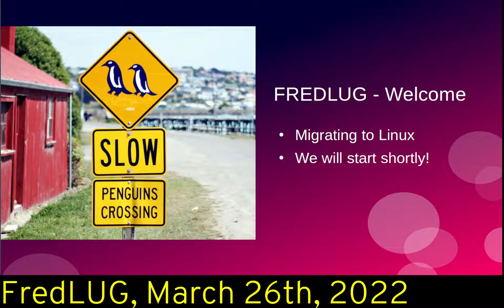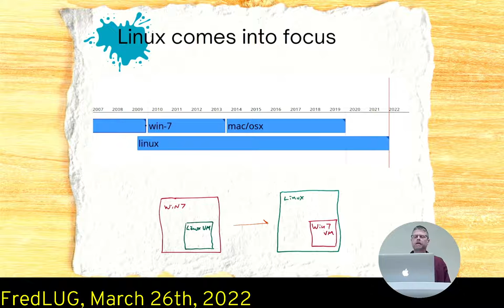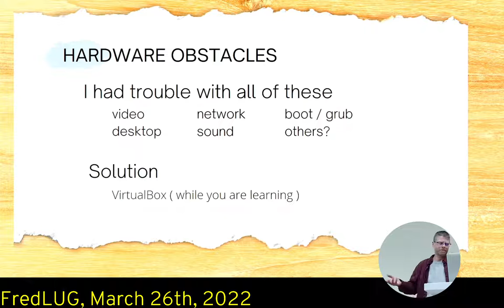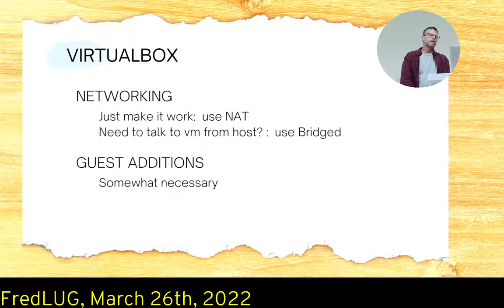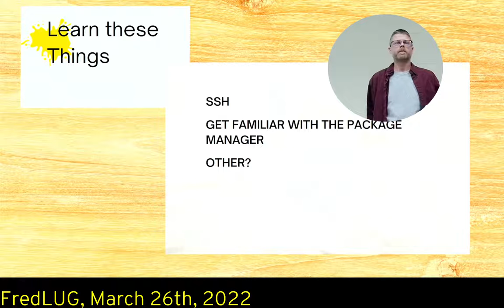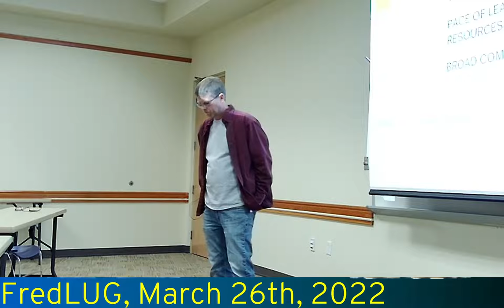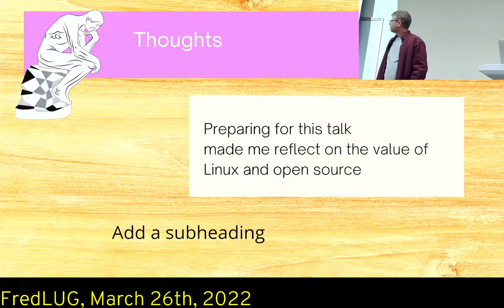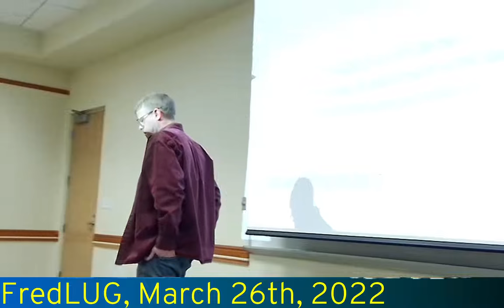FredLug - Migrating to Linux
People often ask "How do I make the move to Linux?" It can seem very complicated and worrisome but it is not as difficult as it seems. Today, Steve Nell will be leading a discussion on this topic and sharing his own experience moving from Windows to Linux.